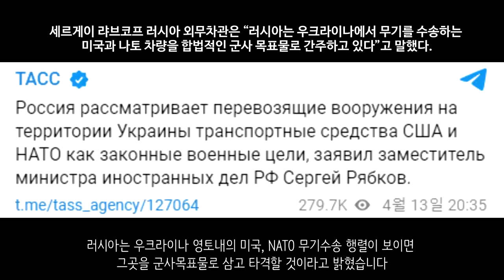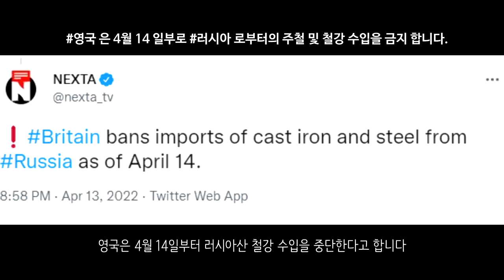[속보] 서방세계 장비들 속속 폴란드 도착...러시아는 우크라로 넘어오면 미군도 타격할 것_우크라이나 긴급속보163_[센서 스튜디오]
부차입니다. 국제형사재판소의 수석 검사는 부차 지역을 조사했습니다. 이곳의 학살의 주범은 러시아라고 합니다 - AFP

체르니히우 지역입니다. 버려진 러시아의 장비가 보입니다. - 우크라이나 현지 제보(텔레그렘)

하르키우에서 포격이 있었습니다. - 우크라이나 현지 제보(텔레그렘)

이지움 지역에서 13km에 달하는 대규모 러시아군의 행렬이 관측되었습니다. 이들은 지속적으로 이지움으로 집결중이라고 합니다. 각종 탱크와 APC, 포대가 관측되었습니다 - 잭 데치

이지움 지역입니다. 우크라이나군과 러시아군이 한 차례 전투를 하였습니다. 우크라이나군은 러시아군의 공격을 성공적으로 격퇴했다고 합니다. - 우크라이나 현지 제보(텔레그렘)

포파스나입니다. 이들은 체첸군인데요. 이들은 여기서도 틱톡을 찍으며 자신의 무용담을 말하고 있습니다. - 우크라이나 현지 제보(텔레그렘)

루한스크 지역입니다. 체첸군은 이곳에서 전투를 펼치고 있습니다 대전차화기를 발사하고 무차별적으로 우크라이나군에게 사격을 가하고 있습니다. - 우크라이나 현지 제보(텔레그렘)

마리우폴입니다. 러시아군은 마리우폴 시장으로 이바시첸코라는 사람을 임명했는데요. 이바시첸코에 의하면 5월 9일에 마리우폴에서 전승 행사 퍼레이드를 진행한다고 합니다. 이로 인하여 도심지의 잔해와 시신을 정리하라는 명령을 러시아군에게 하달받았다고 합니다 - TV7

마리우폴입니다. 러시아 텔레그렘에 의하면 수백명의 우크라이나 해병대가 항복을 했다고 합니다 - NEXTA

러시아 쿠르스크 지역입니다. 이곳에서 우크라이나로 진격하고 있는 러시아군에 대해 환호를 하고 격려를 하는 러시아 시민들의 모습이 보입니다. - 우크라이나 현지 제보(텔레그렘)

러시아군을 공격하고 있는 우크라이나 제14기계화여단의 모습입니다. 이들은 MLRS와 포격을 통하여 러시아군에게 공격을 가하고 있습니다 - 우크라이나 현지 제보(텔레그렘)

돈바스 지역에서 트럭에 기관총을 싣고 사격을 가하고 있는 러시아군의 모습입니다. - 우크라이나 현지 제보(텔레그렘)

이 전쟁은 드론의 활약도 엄청납니다. 드론에 폭탄등을 싣고 폭격도 가능하다고 합니다. 그리고 매우 저렴하기 때문에 미래전에서는 드론을 통한 전투가 활발히 일어날 것으로 보입니다. - 우크라이나 현지 제보(텔레그렘)

현재 수많은 독일 장비들이 우크라이나 방향으로 이동하고 있는 것이 관측되었습니다 - RT

우크라이나 정보부에 따르면 크렘린이 전쟁범죄 증거를 없애라고 지시했다고 합니다. 이로 인하여 마리우폴에서는 이동식 화장터 13개가 운영되어 민간인 시신을 화장하고 있다고 합니다 - NEXTA

핀란드와 스웨덴이 여름에 나토 가입을 한다고 합니다. 스웨덴은 이미 나토 가입 신청을 결정하였습니다. 특히나 스웨덴은 6월까지 NATO가입을 희망한다고 합니다. 핀란드의 경우 1년 안에 NATO 회원국이 될 가능성이 높아보입니다 - 로이터

러시아는 우크라이나 영토내의 미국, NATO 무기수송 행렬이 보이면 그곳을 군사목표물로 삼고 타격할 것이라고 밝혔습니다 - 타스 통신

영국은 4월 14일부터 러시아산 철강 수입을 중단한다고 합니다 - NEXTA

러시아의 우크라이나 침공은 우크라이나인들의 문화도 바꾸어버렸습니다. 러시아어, 러시아 문화를 버리는 우크라이나인들이 크게 늘었다고 합니다. - 뉴시스

프랑스 마크롱 대통령은 부차 학살을 제노사이드로 명명할 것을 거부했다고 합니다. - 텔레그레프